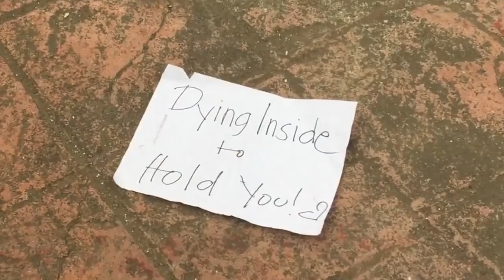DYING INSIDE TO HOLD YOU by Darren Espanto | Zumba | Pre-cool Down | Kramer Pastrana & Camper Santos